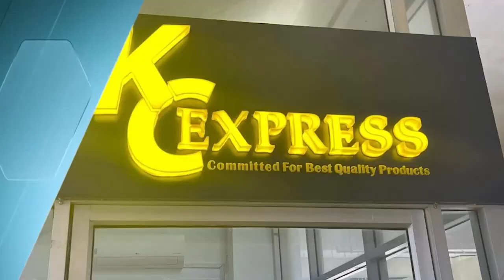លោក ហ៊ុន ម៉ាណែត៖ យុវជនជំនាន់រាមច្បងគឺជាគំរូសម្រាប់យុវជនជំនាន់ក្រោយ ព្រោះជាជំនាន់